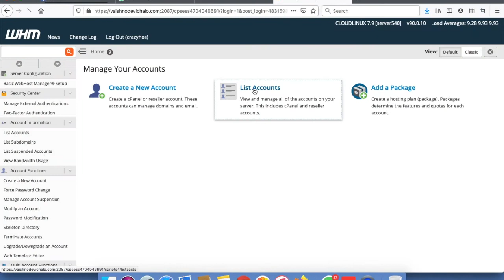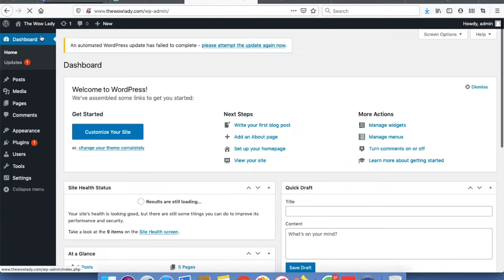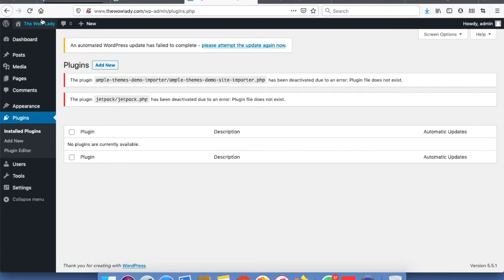Fix - There Has Been A Critical Error On Your Website | Wordpress (100% Solution)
With the release of WordPress 5.3, there is a new WordPress Error “There has been a critical error on your website”. There are a lot of errors that you can encounter with WordPress, like internal server errors, database connection errors, and even ones that say “There has been a critical error on your website.”

I hope you enjoying this Facebook Ads challenge and it gives you some insight in to  the reality of Facebook Ads.